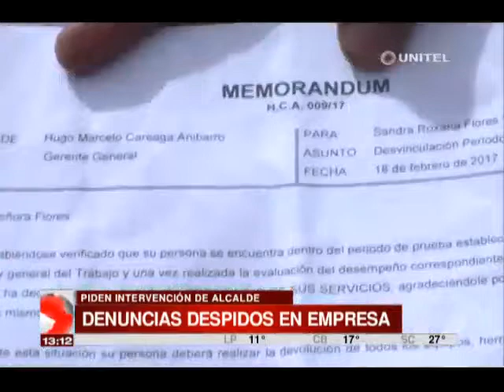Trabajadores de La Paz Limpia protestaron por despidos